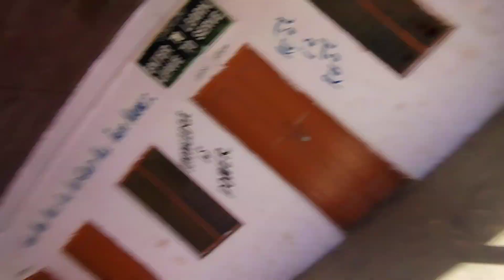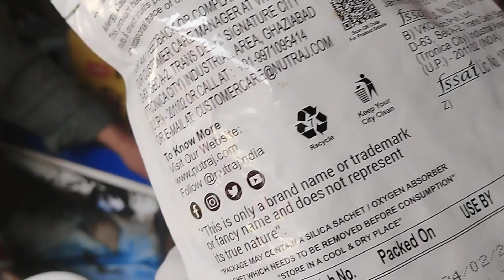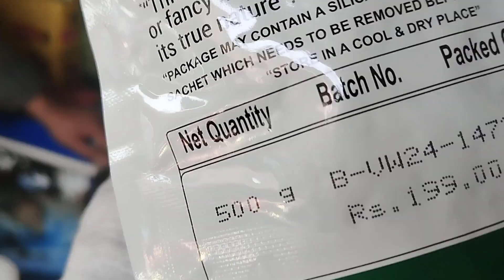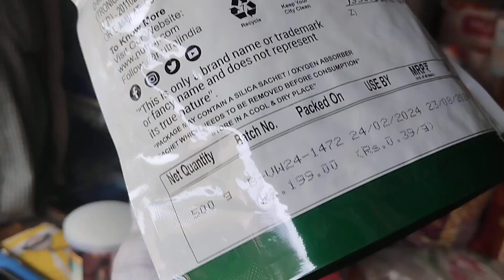IS LADKE NE MEHRAN KA PHONE TOD DIYA😥😥 @king_ik_vlogs-sy1we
IS LADKE NE MEHRAN NAYA PHONE TOD DIYA ‎@king_ik_vlogs-sy1we  newmobile ‎@Mehraanwani786

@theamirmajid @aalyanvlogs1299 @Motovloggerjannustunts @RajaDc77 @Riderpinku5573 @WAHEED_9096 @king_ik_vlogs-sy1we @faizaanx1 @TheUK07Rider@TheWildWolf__